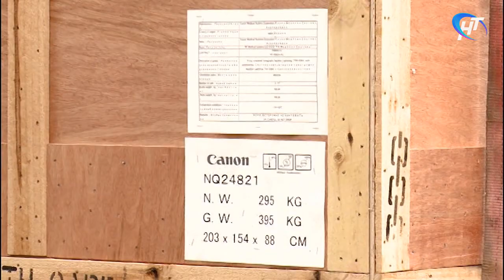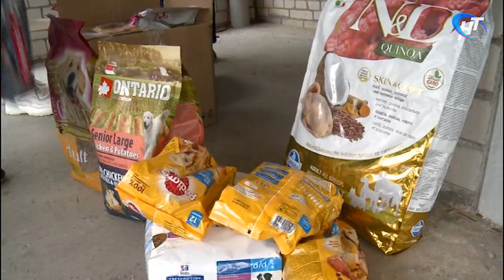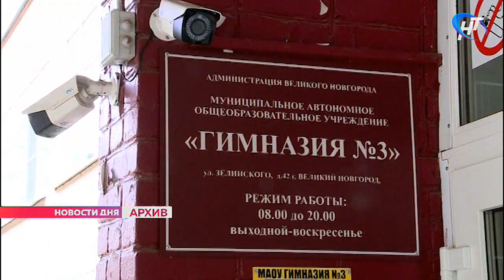Что случилось 4 августа? Новости дня